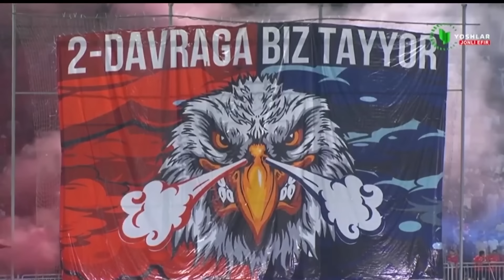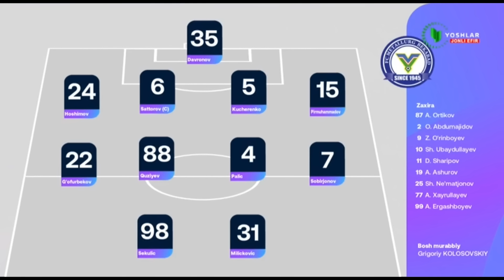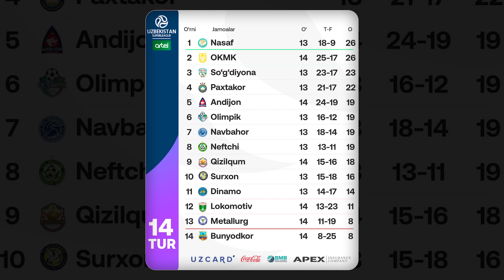Futbol olami. Superligada ikkinchi davra boshlandi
"Zavqlaning, orzu qiling, bizni kuzating". Bu championat.asia saytining yangi shioriga aylandi.